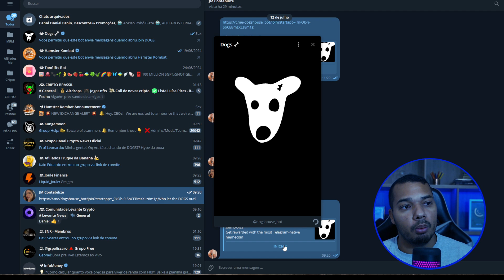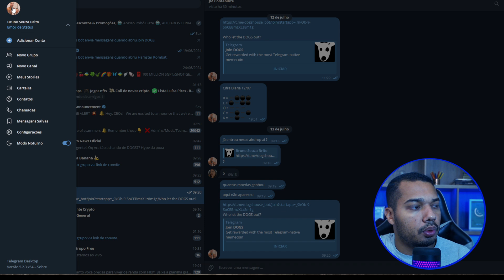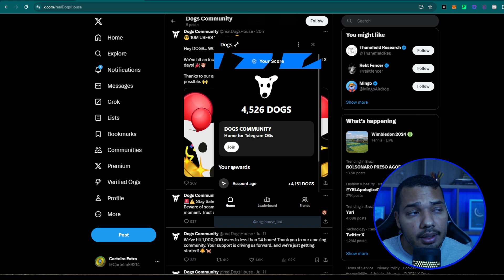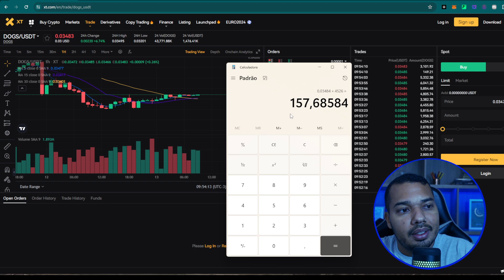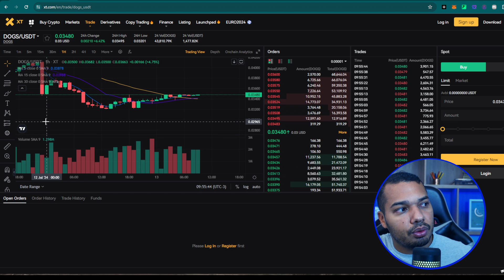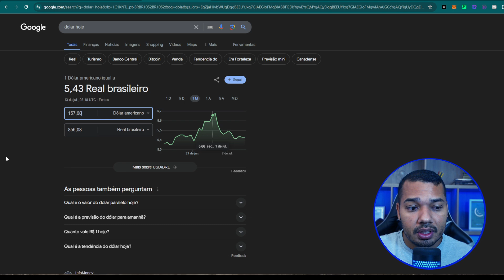Como ganhar hoje R$ 542,92 com o Telegram no Airdrops DOGS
Você quer ganhar R$ 542,92 hoje mesmo utilizando apenas o Telegram? Neste vídeo, eu vou te mostrar como participar do airdrop do DOGS e faturar essa grana em apenas 10 minutos! Vou explicar passo a passo como funciona o airdrop, como utilizar o bot do Telegram e como garantir seu lucro rapidamente. Não perca essa oportunidade incrível de ganhar dinheiro com criptoativos sem complicação!

👉 Participe do Airdrop DOGS agora: Clique aqui e comece a ganhar!

📌 Assista até o final para não perder nenhum detalhe importante!

Se você gostou do conteúdo, deixe seu like, se inscreva no canal e ative o sininho para não perder nenhuma novidade sobre o mundo das criptomoedas e outras formas de ganhar dinheiro online.